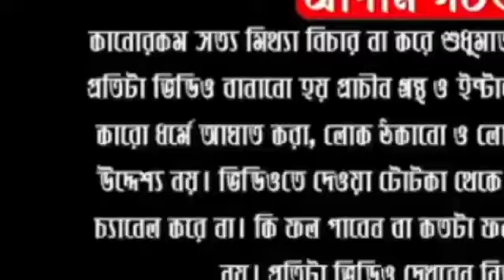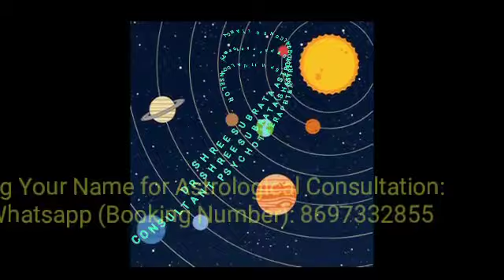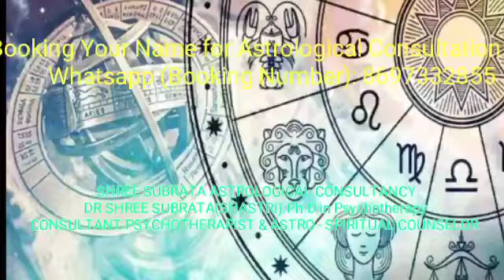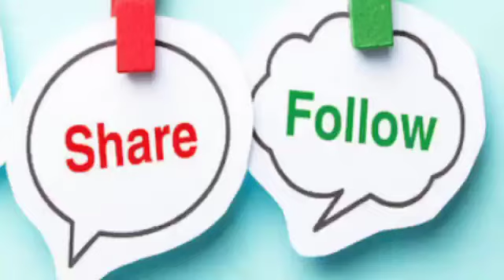৩রা জানুয়ারীর রাশিফল: শুক্রবারে এই চারটি রাশির ভাগ্যে ধন যোগ । Predictions by DR SHREE SUBRATA।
৩রা জানুয়ারীর রাশিফল: শুক্রবারে এই চারটি রাশির ভাগ্যে ধন যোগ । Predictions  by DR SHREE SUBRATA।

Follow Me,